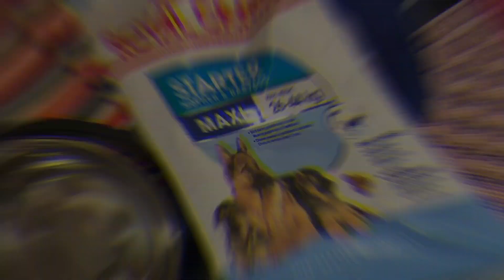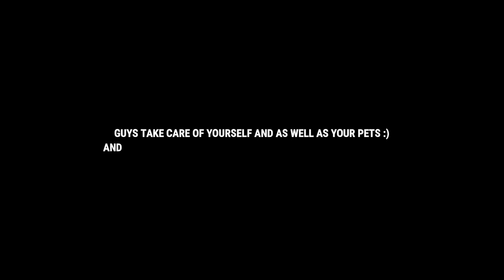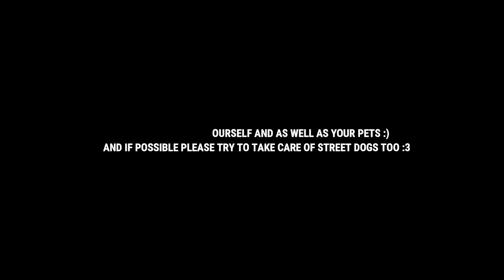Bought Cutest Beagle Puppy 😍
Helloooo everyone 🙌
In this you guys will see that how i bought my new puppy and how cuteee he is😍😍guys watch the Vlog till the end and enjoy😊and don’t forget to like and subscribe to my channel if u guys loved the video 😋
Thankyou !!